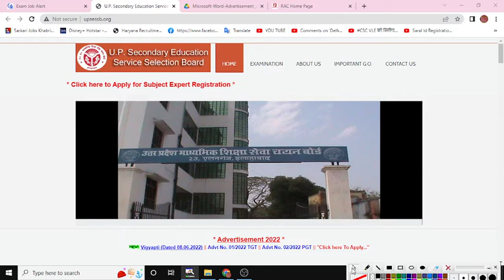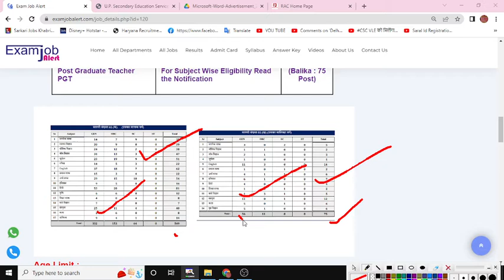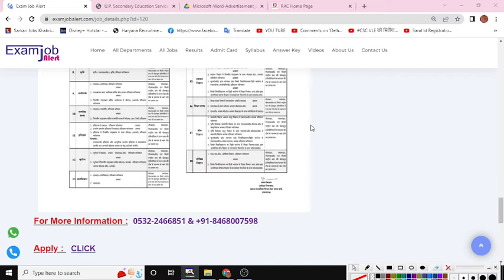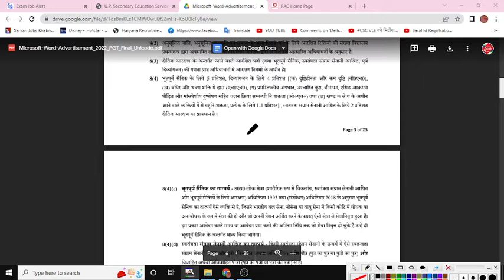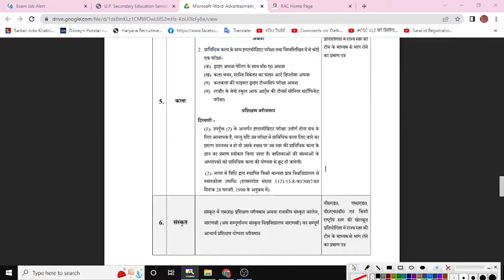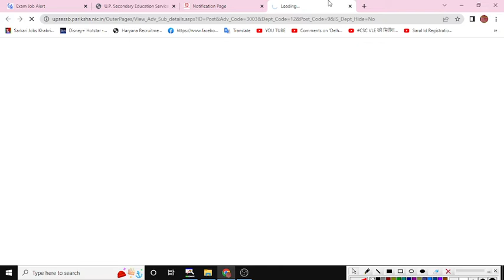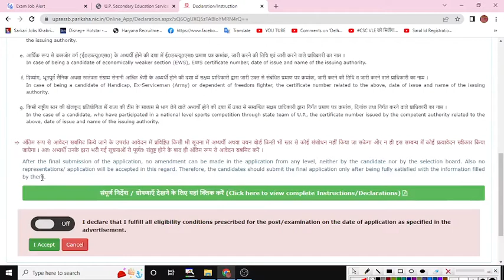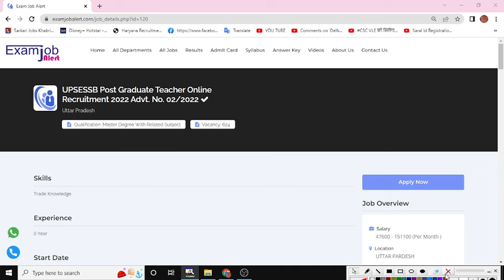UPSESSB UP Post Graduate Teacher PGT Recruitment Online Form 2022 | 624 Post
UPSESSB UP Post Graduate Teacher PGT Recruitment Online Form 2022 | 624 Post | UPSESSB UP PGT Online Form 2022 |